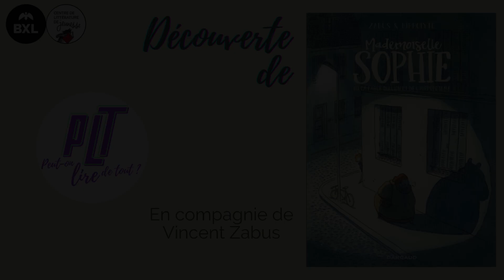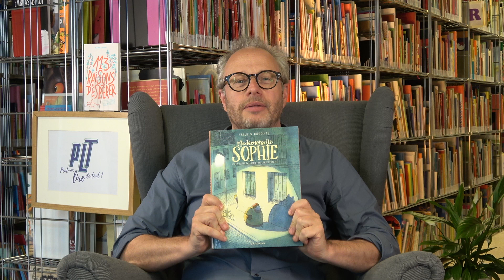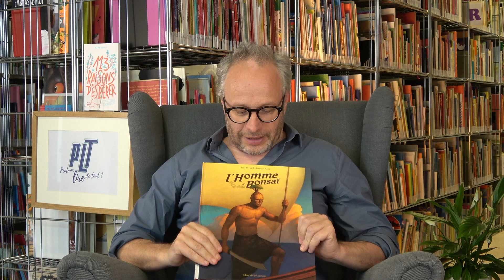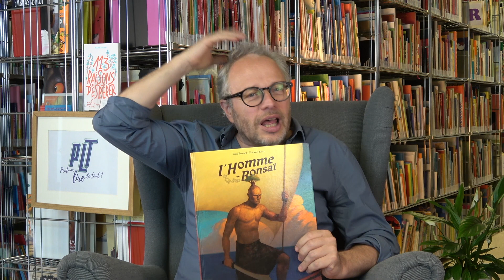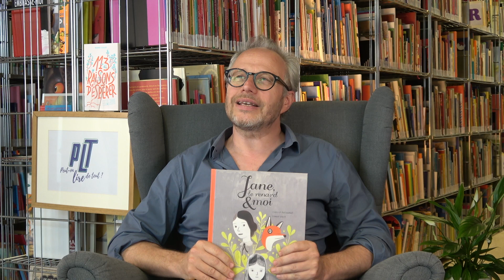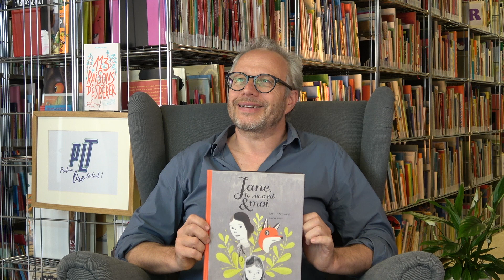Découverte : "Mademoiselle Sophie..." avec Vincent Zabus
Mise en bouche pour découvrir "Mademoiselle Sophie ou La fable du lion et de l'hippopotame" (ill. de Hippolyte - Éd. Dargaud, 2023) avec Vincent Zabus (auteur).
Il vous partage également des livres coup de coeur.

Cet ouvrage a été sélectionné dans la catégorie "Ca va aller !" de l’opération « Peut-on Lire de Tout ? » qui vise à amener le jeune à la lecture ou encore de le fidéliser. La sélection de chaque catégorie a été pensée en termes de diversité afin d’offrir des portes d’entrée variées vers le livre.
Bonne lecture ;-)

*** Cahier d’accompagnement avec infos sur l’ouvrage, les créateurs, des livres réseau et des pauses philo
Ouvrages cités dans la vidéo :
- Gaston Lagaffe (série) / André Franquin (éd. Dupuis)
- Jésus Betz / Fred Bernard et François Roca (éd. Seuil Jeunesse)
- L’homme-bonsaï / Fred Bernard et François Roca (éd. Albin Michel-Jeunesse)
- Jane, le renard et moi / Fanny Britt et Isabelle Arsenault (éd. Pastèque)
- Louis parmi les spectres / Fanny Britt et Isabelle Arsenault (éd. Pastèque)
Liens :
Organisateur : Centre de Littérature de Jeunesse de Bruxelles (CLJBxl)
Coordination : Céline Cordemans (Responsable)
Captation et montage : Julien Cirelli (Documentaliste)